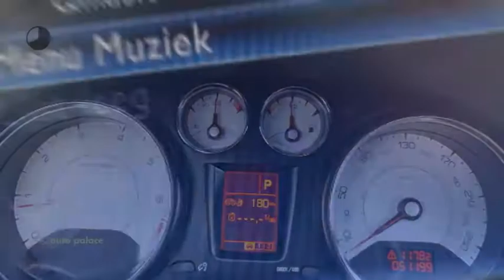Peugeot 308 1.6 156PK Roland Garros CABRIO AUTOMAAT LEDER NAVIGATIE CLIMA